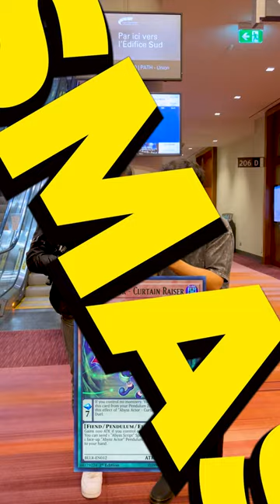Yu-Gi-Oh! SMASH or PASS?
Today we’re gonna be playing SMASH or PASS game with ‘Glug Glug Man’